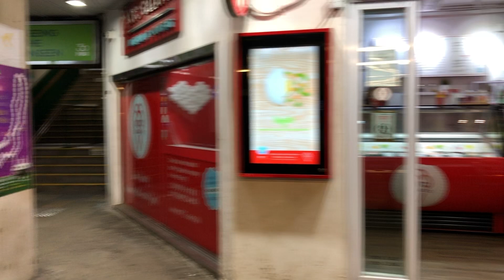Walking around in Hong Kong Star Ferry Pier Tsim Sha Tsui at night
nice Hong Kong street life and beautiful Hong Kong skyline by night